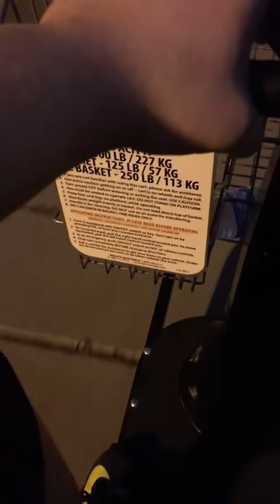Me hot roding a dirt nasty low shopping scooter thing